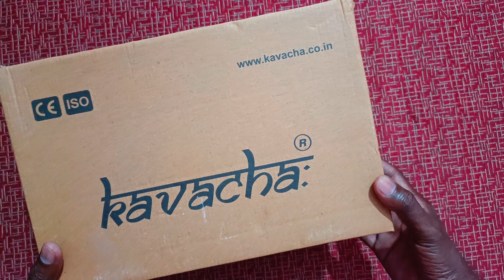BEST SAFETY SHOES IN INDIA | UNDER 1000 | SAFETY SHOE | KAVACHA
Kavacha Men's Leather Steel Toe Safety Shoe, Hertz-03